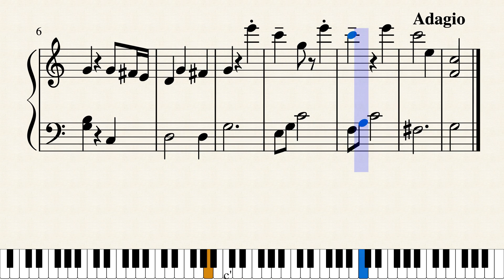カッコウⅠらしくないメインタイトル